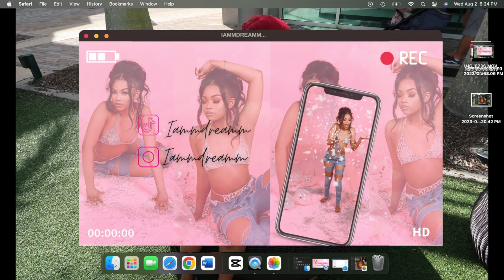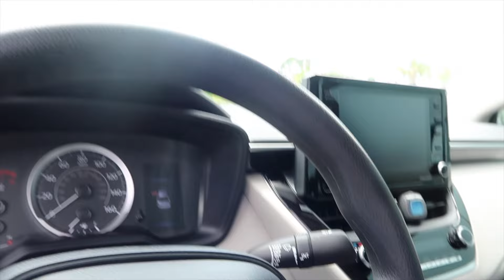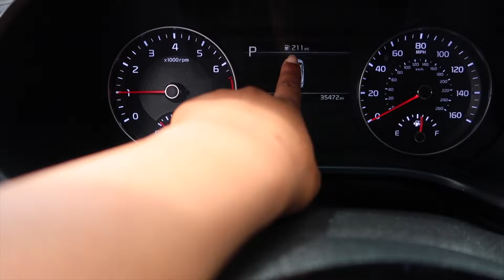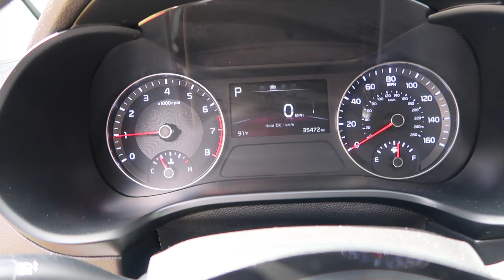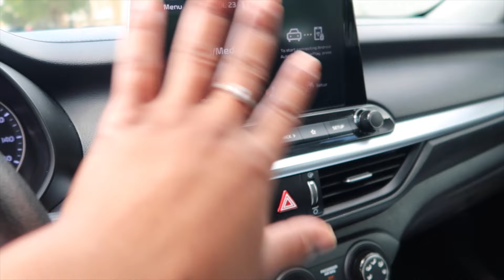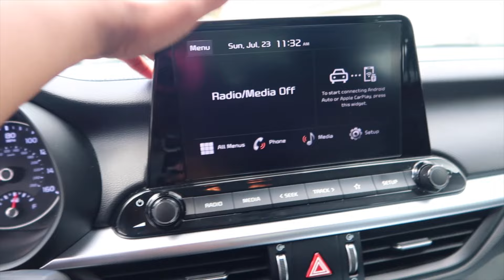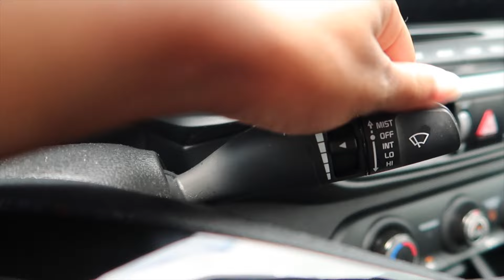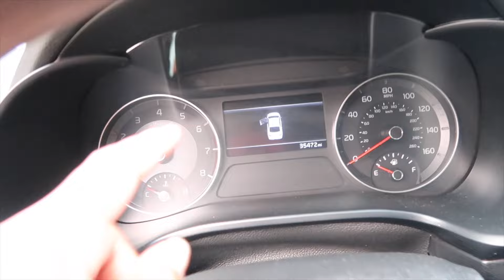BUY MY 2ND CAR + FULL CAR TOUR | 2022 KIA FORTE LXS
Hey guys join me for an exciting journey with my new car. I will be doing a full car tour of my second car! In this video, I'll take you through almost every step of me getting the car and showing all features. Get a close look at the engine, explore the greatness of the car . We will discover all the high-tech gadgets and safety features. Whether you're thinking of buy this car or any car I think this video will give you a comprehensive overview of my amazing car.
✨ Let's be friends ✨
FAQ:
WHAT DO I RECORD WITH?
▫️Canon G7X mark Il
▫️Iphone 12
WHERE AM I FROM?
▫️Florida
WHATS MY ZODIAC SIGN?
▫️ Sagittarius
WHAT'S MY FAVORITE COLORS?
▫️Pink, Orange & Blue
Current subbie count : 459
Current subbie goal : 1,000